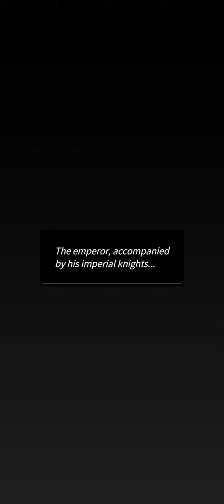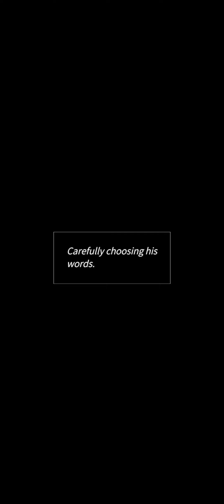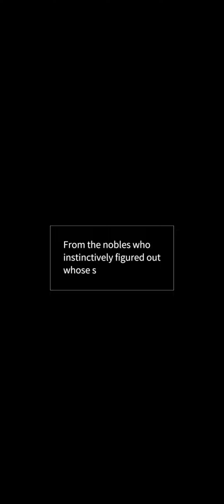Your Throne - maybe: Interactive Stories | Episode 38 💎 (Helio)